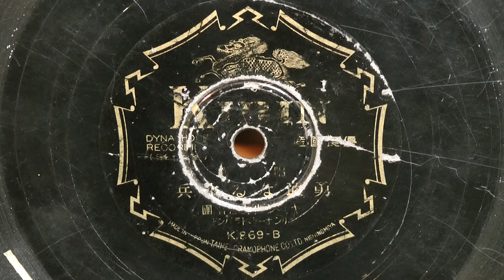勇敢なる水兵(キリン少女合唱團)80rpm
昭和07年(1932)頃 KIRIN RECORD 唱歌
合唱：キリン少女合唱團
伴奏：キリンオーケストラ
K869-B